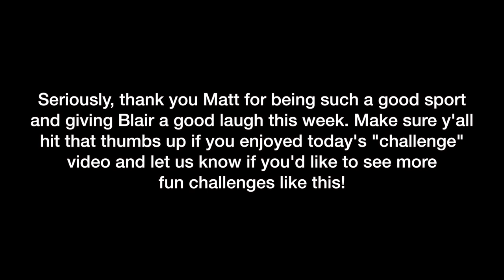HUSBAND PREGNANT FOR THE DAY (MELON BABY CHALLENGE)